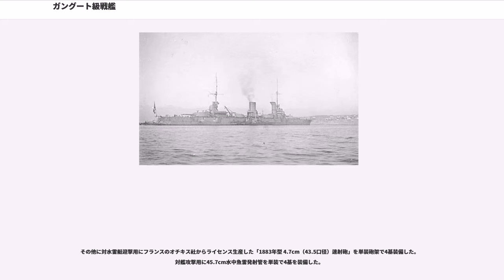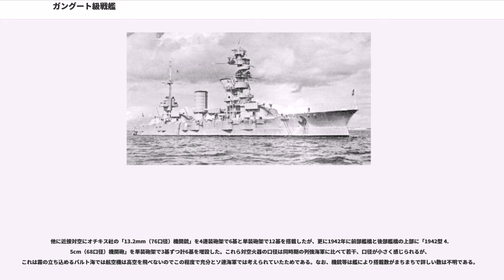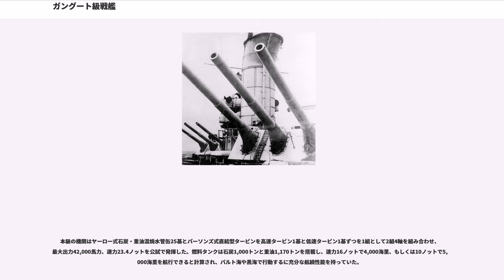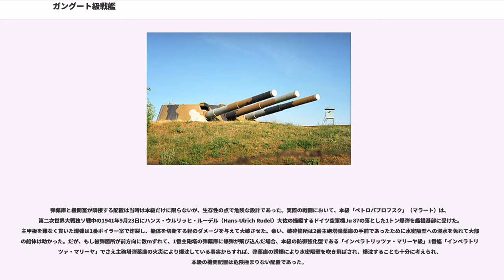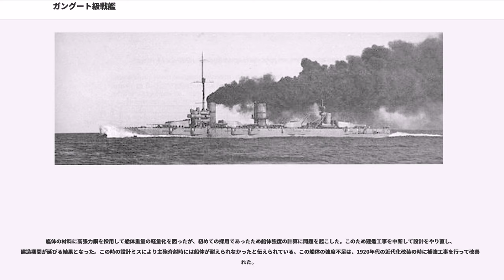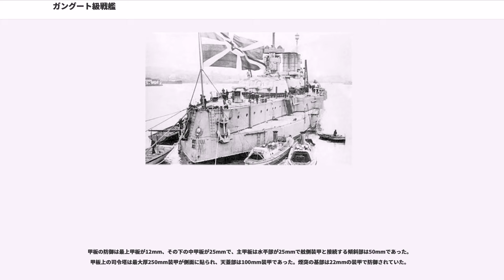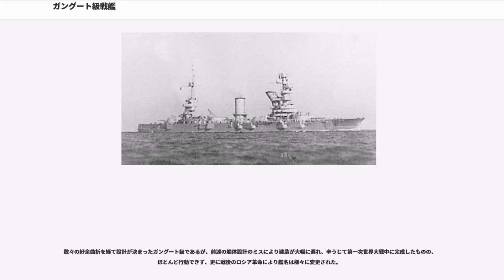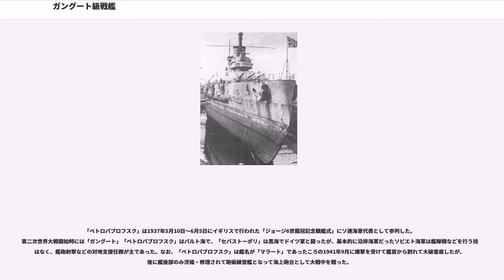ガングート級戦艦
ガングート級戦艦（ガングートきゅうせんかん、）はロシア海軍が初めて建造した弩級戦艦の艦級である。同型艦は「ガングート」、「ペトロパブロフスク」、「ポルタワ」、「セヴァストポリ」の4隻ですべて1914年に竣工した。

ネームシップの艦名のガングートとは、大北方戦争の海上決戦・ハンゲの海戦（1714年）の舞台となったハンコ半島のロシアでの呼称である。

日露戦争においてロシア海軍は主力艦のほとんどを喪失している。これを受けて、海軍再建のため、1908年度に帝政ロシア海軍10ヵ年計画が開始された。この計画により建造された最初の弩級戦艦のクラスである。一般的な資料では『イタリアの造船官ヴィットリオ・クニベルティの設計によるイタリア戦艦「ダンテ・アリギエーリ」（Dante Alighieri）の影響を受けている』とよく書かれるが、実際は「テゲトフ級戦艦」と同じく、ドイツ式の設計の船である。帝政ロシア海軍はイギリス・ドイツ・イタリア・アメリカ合衆国に技術協力を求め、1907年に国内も含め27社51種の設計案を受け取った。この内、ドイツのブローム・ウント・フォス社とイタリアのクニベリティ造船士官の案が有力候補となったが、国内で改めて新設計する事に決定した。これがガングート級となったのだが、その設計にはクニベリティ案の影響が大きく見られると「一般には」言われる。その理由として、ガングート級とイタリア初の弩級戦艦ダンテ・アリギエーリ級には非常に多くの類似性がある事が指摘される。

露海軍は、引き続き弩級戦艦「インペラトリッツァ・マリーヤ級」および「インペラトール・ニコライ一世級」、超弩級戦艦クラスの14インチ砲を採用した巡洋戦艦「ボロディノ級」の建造に着手するのだが、これらは全てガングートの基本設計プランの域を出ず、前級の不具合を次級に持ち越す上に更なる問題点を生み出すレベルのものであった。（ロシアは前弩級戦艦のときでもそれを行い、原設計を出したフランスに責任を押し付けている）即ち『ロシア帝國海軍の弩級戦艦はイタリアのクニベリティ式の流れを汲むもの』と言われる所以となったのである。しかし、各国の艦艇研究者たちがこの時の設計案を見聞した上で、この定説を流布しているとは考えにくい。

ガングート級の竣工時とダンテ・アリギエーリ級を比較すると
と言う、外見的特長の共通点が最も目を引き、それ以上の思考的発展性を欠いてしまいやすい。しかし、この二戦艦には見逃す事の出来ない差異がある。それは、艦橋や機関部の配置である。ガングート級は平甲板型の船体に、艦首から前向きの1番三連装主砲塔、艦橋、棒マスト型の主檣、第1煙突、後向きの2番主砲塔、第2煙突、前向きの3番主砲塔、クレーン、棒マスト型の後檣、後向きの4番主砲塔の順で配置されている。それに対し、ダンテ・アリギエーリ級は衝角構造の艦首から第1甲板に前向きの1番三連装主砲塔、箱型艦橋、2本煙突に組み込まれた棒マスト型の主檣、一段分甲板が下がって前向きの2番主砲塔と3番主砲塔、2本煙突に組み込まれた棒マスト型の後檣、後向きに配した4番主砲塔の順に配置される。副砲は前者が全てケースメイト配置、後者が連装砲塔4基+ケースメイト配置の混合である。こうして見ると、波が穏やかで暗礁の多いバルト海で使うために、凌波性を考慮するよりも吃水を浅くしている前者と、必要ならば大洋に繰り出せるよう凌波性を確保するために艦首甲板を持ち上げた分、吃水が深くなるのをこらえた後者との違いが見える。ちなみに前者の思想は同世代のドイツ弩級戦艦「ナッソー級」「ヘルゴラント級」にも見られる。では、ガングート級のモデルとなった国はどこであろうか。

ここで、先述の「ブロームウント・フォス社」案を説明する。最終選考に残った627-F案は、長船首楼型の船体に、第1甲板に前向きの1番三連装主砲塔、艦橋、主檣、第1煙突、後向きの2番主砲塔、第2煙突、後向きに配した3番主砲塔、後檣、後向きの4番主砲塔、一段下がった後部甲板の順である。こうしてみると、3番主砲塔の配置以外は驚くほどガングート級との類似点が見付かる。あわせて、クニベリティ造船士官の案も説明する。第1甲板に前向きに1番、2番三連装主砲塔を前向きに『並列に2基』、艦橋、主檣、一段下がって第2甲板から3番、4番主砲塔を前向きに『並列に2基』、第2煙突、4番、5番主砲塔を後向きに配した背負い式配置に2基の『三連装砲塔6基計18門22,000トン戦艦』を提出していたのである。僅か22,000トンの船体に18門...